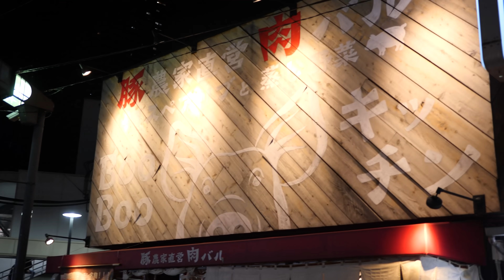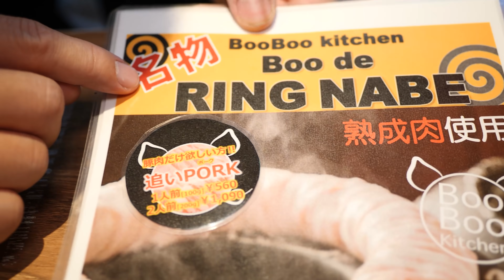【飯テロ】巨大すぎる肉料理を大食い！完全にデブになる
豚農家直営 肉バル BooBooキッチン
大阪府堺市北区東雲東町1-2-25